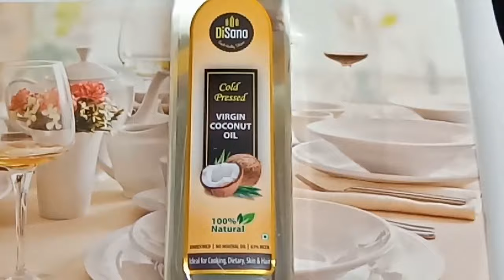Disano Cold Pressed Virgin Coconut Oil in Tamil | Disano Virgin Coconut Oil For Hair in Tamil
Disano Cold press virgin coconut oil ,  1 litre
Disano Cold press virgin coconut oil , 250 ml
Disano Cold press virgin coconut oil , 500 ml
DiSano Cold Press Virgin Coconut Oil, Wide mouth Jar, 500ml
DiSano Cold Press Virgin Coconut Oil, GLASS , 500ml

Hello friends,
       In this video we will see Disano Cold Pressed Virgin Coconut Oil Benefits and Review in Tamil.